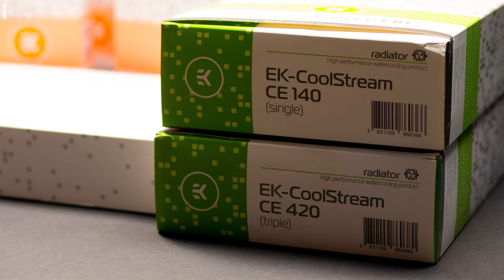project Wing X99 - Computer Hardware! (#4)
The 4th progress video update on project WING X99, A CNC-milled Scratch Build made specifically for water cooling.
This video includes content from forum updates #22.

More updates to come! If you want further info please follow the work log on any or all of the forums listed below: